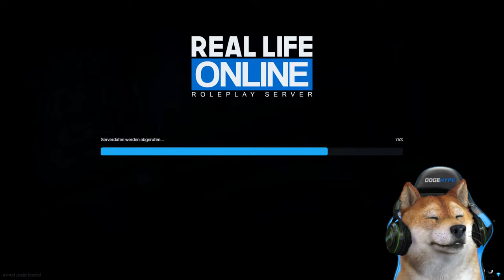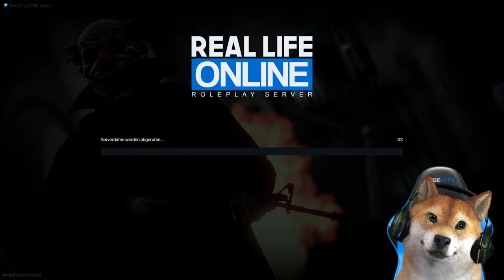DIE NEUE INSEL IST DA! | GTA 5 Real Life Online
Die neue Insel ist da auf dem GTA 5 Real Life Online Roleplay Server.